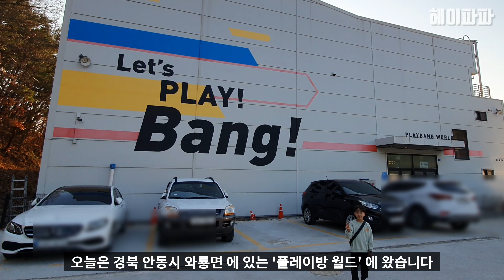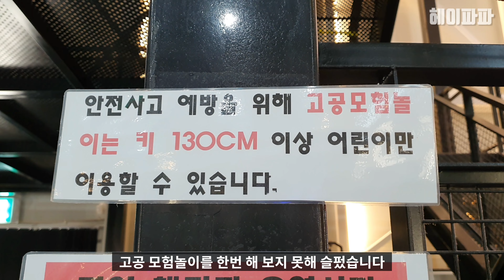경북 최대규모 초대형 실내 키즈카페 안동 '플레이방 월드' 둘러보기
어서 오세요 헤이파파 입니다
자 오늘은 경북 안동시 와룡면에 있는
플레이방 월드에 왔습니다
경북에 있는 키즈카페 중에는 꽤 규모가 커서
현재 많은 인기를 누리고 있는 키즈카페인데요
주말에는 사람이 너무 붐빈다고 해서
아이들과 함께 평일에 와 봤는데
복작거리지 않고 상당히 한적하니 좋았습니다
실내 짚라인, 클라이밍 등
여러가지 즐길거리가 가득해서
2시간 일반권 으로는 아이들의 성에 차지 않아
종일권 챌린지로 결제하고 이용했습니다

2층에는 매점과 함께 예약룸(파티룸)
그리고 취식용 일반 테이블이 있는데
주말엔 자리잡기가 힘들다고 하네요
외부음식은 절대 반입 금지라고하니
참고하시면 되겠습니다

하나 아쉬웠던건
저희 아이들은 키 130이 조금 안되는 관계로
고공 놀이모험을 해보지 못해 슬펐습니다;;

자 설명은 이쯤에서 그만 하고
오늘도 저와 함께 인생의 퀘스트를 깨러
함께 달려 보시죠^^